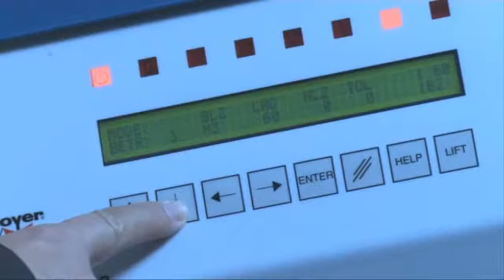Clip 3 - Automated welding of insulation pins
Automatisches Aufschweißen von Isoliernägeln -      Automated welding of insulation pins